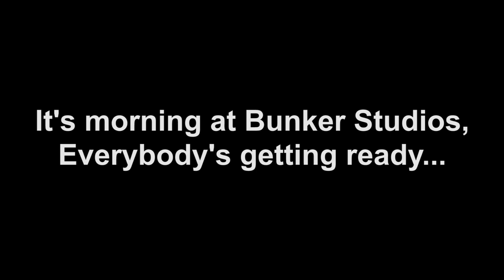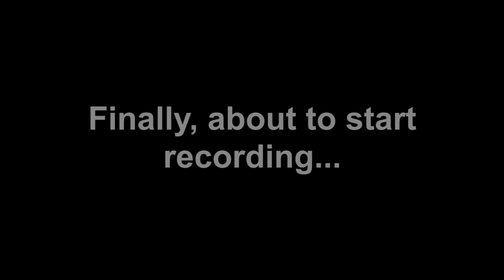Any Gama - Making of The Bunker Session: Part 5 - The Morning of The Day Of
The fifth behind-the-scenes video from The Bunker Session! It’s the morning of the recording day, and everyone is getting ready at Bunker Studios. Wanna watch a bunch of musicians getting their instruments ready for battle? Of course you do, we never thought otherwise. What’s going on with Roni’s keyboard, and what’s Clynt’s idea for a new jazz standard? Watch and find out!

Shot by - Ian Cinco
Editing - Roni GBZ Jr.